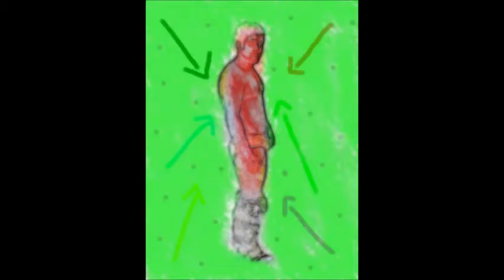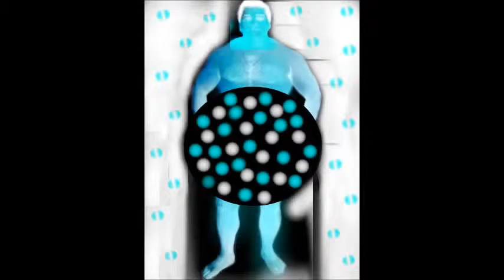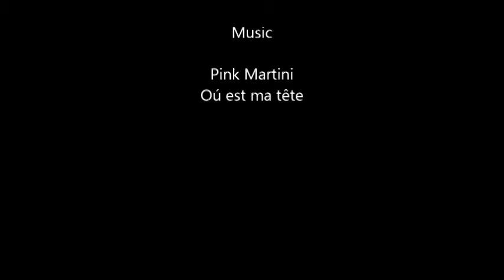ANDY WARHOL ARTWORKS BY HERMÍNIO MENEZES NETO MEDIUM 52